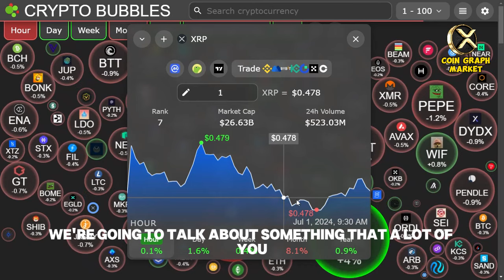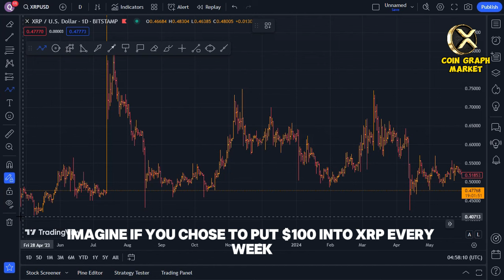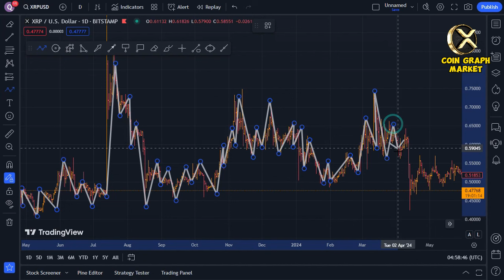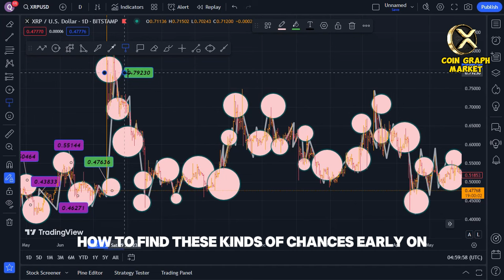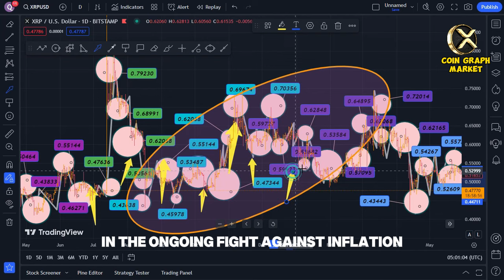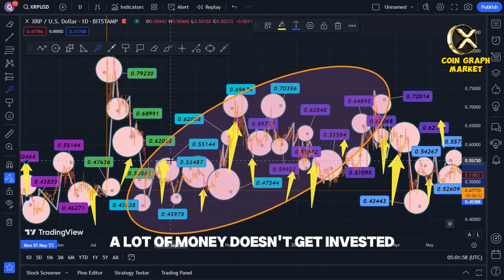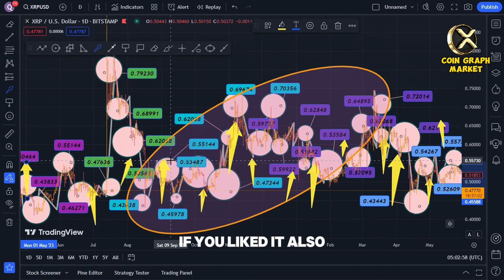TRANSFORM $100 INTO $1M WITH XRP! U.S. FEDERAL RESERVE'S LATEST MOVE ADDS CHALLENGES FOR EVERYONE!